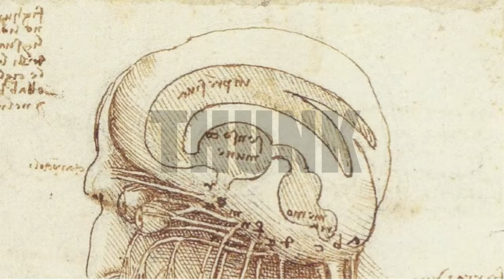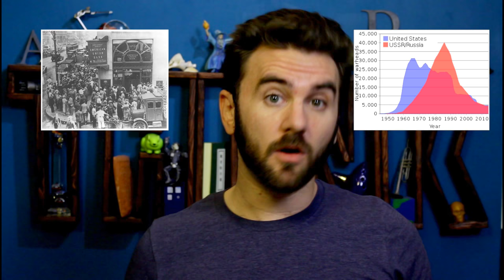133. Game Theory & Power Structures | THUNK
Power structures: Hobbes thought we'd murder each other w/o 'em, but there's a great game-theoretic reason, too!

NOTE: Sorry this episode is so late - there have been electrical troubles at THUNK studios. :(

"Meditations on Moloch," one of the primary inspirations for this whole episode

I also borrowed heavily from Kenneth N. Waltz's "Theory of International Politics."

The 10 Catanmendments (NOTE: The first Catanmendment rightly assumes the eventual collapse of cooperative strategies, & illustrates the failure mode of specialized alliances -
when you see an "ally" building over to the resource you're specializing in, they're diversifying so they don't need you quite so much, in preparation to dump you.)

A fun sci-fi book about an intergalactic empire built specifically in this fashion

A set of responses from anarcho-capitalist philosopher Roderick T. Long, including point 2, defending an-cap's capability to achieve coordination without the state